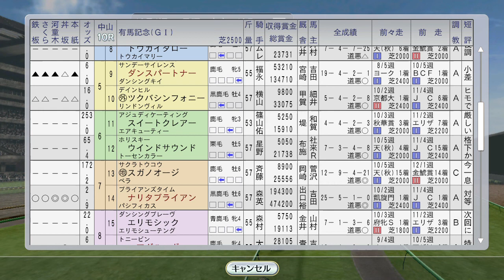さようならナリタブライアン、ダンスパートナー、エアグルーヴの有馬記念 1997年12月4週【ウイニングポスト8 2016：競馬ゲーム】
4連覇を掛けるナリタブライアン。1番人気はマーベラスサンデー、ブライアンは2番人気。その他東京大賞典にエムアイブラン、阪神Cにシーキングザパール、ホープフルSにセイウンスカイ登場。

（前）メイショウドトウ、ノボトゥルー他。1997年度外国産馬トレーニングセール：
12月3週 スペシャルウィークvsグラスワンダー朝日杯FSで初対決。エルコンドルパサー海外：
1998年新年。1月1週～3週。日経新春杯でステイゴールドvsユーセイトップラン直接対決。ブラックホーク、ファストフレンド重賞初制覇なるか：

【#8-6】エルムS→レディースプレリュード→チャンピオンカップ→川崎記念。シーキングザパール登場：